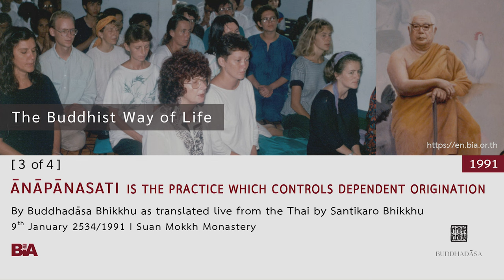9101 - [3 of 4] Ānāpānasati Is the Practice Which Controls Dependent Origination | Buddhadāsa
This Dhamma teaching was offered by Tan Ajahn on 9th January 1991.

1. Courses to introduce foreigners to the correct understanding of Buddhist principles and practice

2. Meetings among Buddhists from around the world to establish and agree upon the ‘heart of Buddhism’

3. Bring together leaders from all religions for the sake of mutual good understanding and cooperation to drag the world out from under the tyranny of materialism.